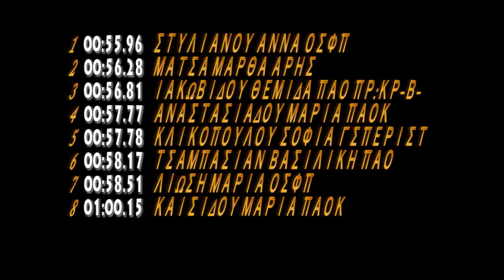Κολύμβηση 100 μ Ελεύθερο Γυναικών 2009 Άλιμος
Κολύμβηση. Πανελλήνιο Πρωτάθλημα Κολύμβησης Ανδρών Γυναικών 2009